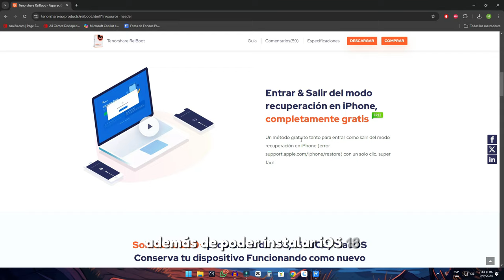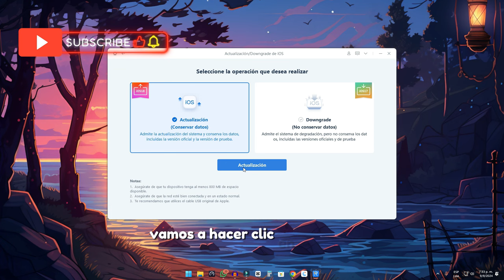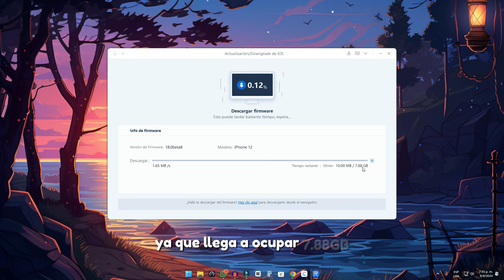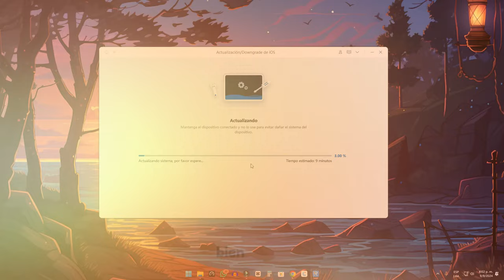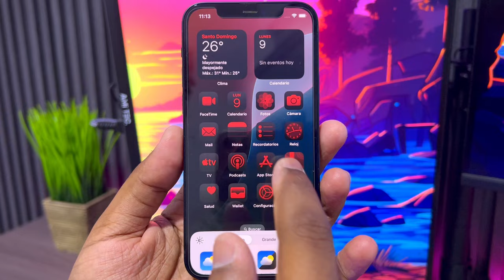【💡Resuelto 2024】Porqué no puedo instlar/Actualizar a iOS 18? sin PERDER datos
para ayudarle a solucionar "no puedo instlar/Actualizar a iOS 18" 👈👈
💡!Solo Ahora! Oferta Especial para iOS 18 & iPhone 16

Actualizar a una versión del sistema operativo puede ser emocionante, ya que te permite probar nuevas características antes de su lanzamiento oficial. En este artículo, te proporcionaremos una guía detallada sobre cómo instlar/Actualizar a iOS 18.
👉Saber Más Detalles sobre degradar de iOS 18 a iOS 17 Sin iTunes/Sin PERDER Datos/Sin Jailbreak

00:14 el tema：Porqué no puedo instlar/Actualizar a iOS 18?
00:51 Descargar Tenorshare ReiBoot para actualizar iOS
01:30 Hacer Downgrade
03:27 Downgrade con éxito

📑 Artículos relacionados
¿No se puede instalar la actualización iOS 18 en iPhone/iPad?
Cómo degradar iOS 18 a 17 sin perder datos
4 formas：Cómo descargar e instalar iOS 18 en iPhone/iPad

En este video te mostramos
no puedo instlar/Actualizar a iOS 18
cómo descargar iOS 18,
cómo instalar iOS 18,
descarga de iOS 18 IPSW,
descargar iOS 18,
instalar ios 18,
como instalar ios 18,
instalar ios 18,
instalar beta ios 18
ultima actualizacion ios 18
actualizar ios 18
como actualizar ios 18
como actualizar iphone ios 18

1. Datos de respaldo
 - Conecte su dispositivo a una computadora y haga una copia de seguridad usando iTunes o Finder.
2. Utilice Reinicio:
 - Descargue Reiboot, seleccione la función de degradación y siga las instrucciones para descargar e iniciar la degradación del firmware.
3. Modificar el archivo de copia de seguridad:
 - Busque el archivo de copia de seguridad de iTunes, abra `Info.plist` con el Bloc de notas y cambie la "Versión del producto" a la versión degradada.
4. Restaurar datos:
 - Después de degradar, configure su dispositivo y restaure los datos desde la copia de seguridad.